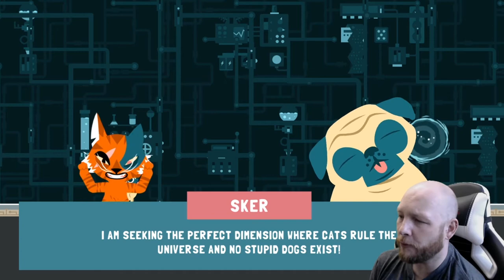Double Pug Switch - Doggy Dimension Goodness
Hi guys, today we are trying out Double Pug Switch, a brand new game from The Polygon Loft. Huge thanks for the early access. It drops on the 22nd October 2020 (THAT'S TODAY!).

About:

Double Pug Switch is a tough sidescrolling platformer, you take control of a pug who can switch dimensions due to a catastrophe in a lab. Run, jump, power-up and cry your way through several levels of doggy dimension goodness.

If you like the video please give it a thumbs up or if you dislike it give it a thumbs down and let me know why.